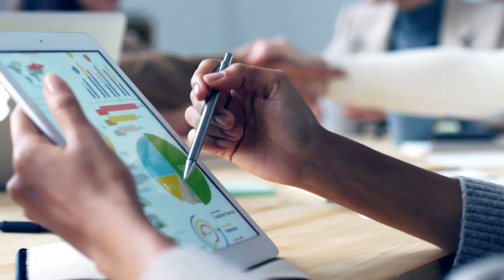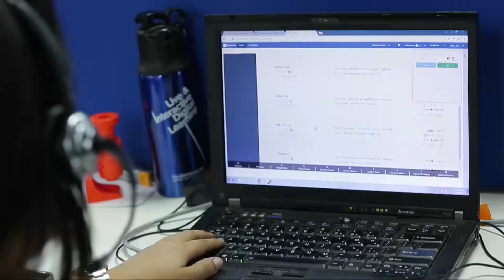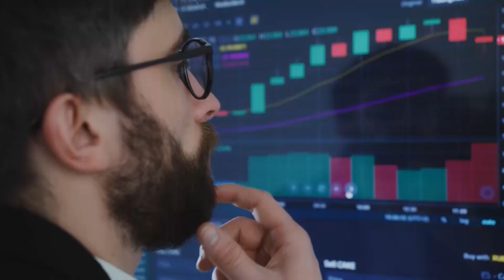How To Start a Virtual Wholesaling Business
How To Start a Real Estate Wholesaling Business with Rafael Cortez

In this episode, Beau talks with Rafael Cortez about real estate wholesaling. He's boiled down his system into 6 finite parts:
1. Source
2. Convert
3. Acquire
4. Disposition
5. Measure
6. Improve

Watch this episode to find out more. You can be successful at wholesaling if you follow Rafael's lead.

About Rafael:
Rafael is a real estate broker, investor, entrepreneur, and organizational psychologist. Founder of CEO Pulse, LLC and a Real Estate Investment coach and podcaster with Wholesaling Inc. He became one of the youngest firefighters in Yuma County at the age of 19, began his first entrepreneurial project and launched Netcor Transports LLC in 2007 (a non-emergency medical transportation business). Rafael started his first business at 21 and launched his first company at age 23 and now has profitably invested in wholesale real estate.

🙋🏽‍♂️ Are you a Business Owner?

💡 Looking for an Unsecured Term Loan with great rates and an easy application?